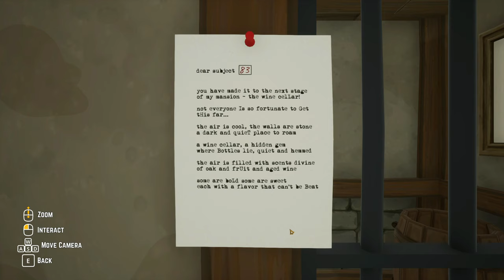Escape from Mystwood Mansion #02 – Geheimnis des Weinkellers [Lets Play] [Deutsch]